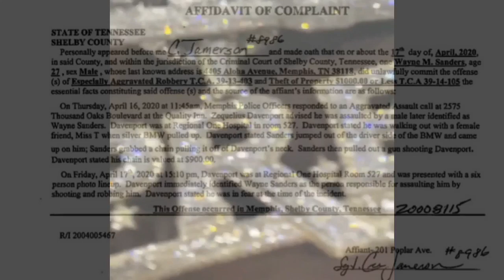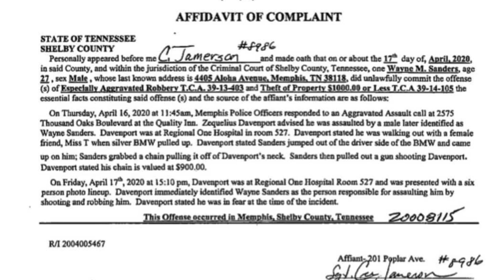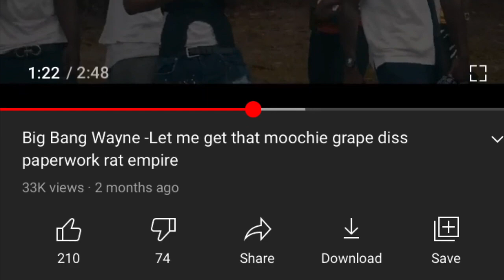Big Moochies Snitches After Chain Gets Snatched 🤦🏽‍♂️🐀📝